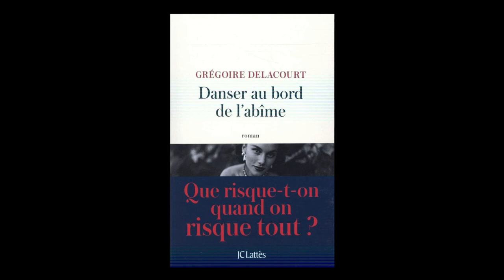Grégoire Delacourt - Danser au bord de l’abîme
Grégoire Delacourt vous présente son ouvrage "Danser au bord de l’abîme" aux éditions JC Lattès. Rentrée littéraire janvier 2017.